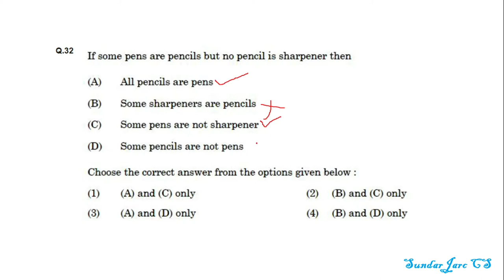Question 32 If some pens are pencils but no pencil is sharpener then | UGC NET Paper 1 | June 2020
UGC NET Paper 1 June 2020
Question 32
If some pens are pencils but no pencil is sharpener then
(A) All pencils are pens
(B) Some sharpeners are pencils
(D) Some pencils are not pens